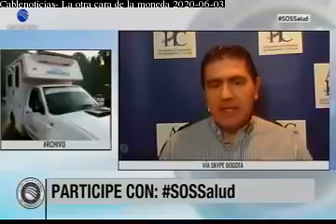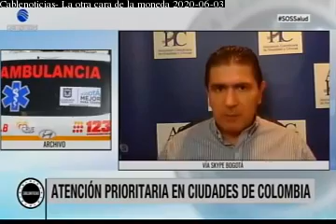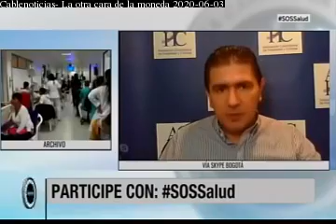La situación financiera de los hospitales y clínicas - Programa la Otra Cara de la moneda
El Director General de la ACHC, Juan Carlos Giraldo Valencia, expone la situación que enfrentan actualmente los hospitales y clínicas. (programa 3 de junio de 2020)